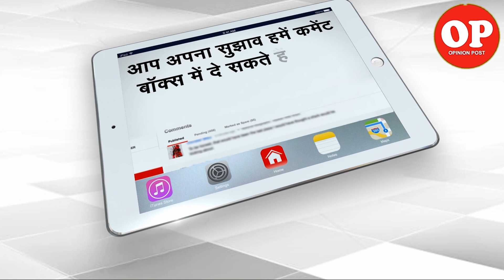Family of cockroaches found living in Chinese Man's Ear | Capital TV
A man in China who woke up with sharp pain inside his ear was horror-struck to find the reason - a family of cockroaches living inside his ear canal.